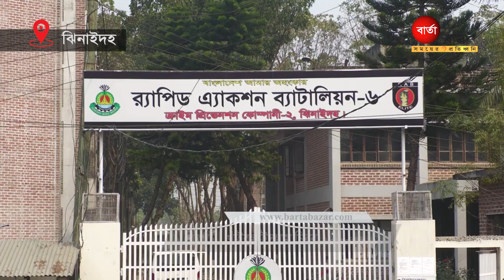ঝিনাইদহের কালীগঞ্জে মহাসড়কে চাঁদাবাজির অভিযোগে ৪ জন আটক, Barta Bazar News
1:
2:
3:

Barta Bazar Entertainment  Works:
Most attractive Natok, Vlog, Short Films production, Islamic video, Music Video Station is a Standard And High-Quality music video platform. You can find all Drama Natok and Music videos, and Social awareness videos here in HD Quality. Barta Bazar teams are Working hard to Ensure exclusive quality Music production For the new generation.

CONTENT DECLARATION
Barbazar  has the sole rights to all contents and it does not give permission to any business entity or individual to use these contents except bartabazar. This Channel is the Based on News, Current Affairs & Entertainment
The uploaded all contents are Made by our own team. Also Sometimes We are using some Third-Party materials that we have specific authorization and permission to use on YouTube.

Office Address:
965/1 A, (5th Floor)
East Sheora Para Kafrul.Mirpur,Dhaka,1216

Nasir uddin Patoary (Editor & Publisher)